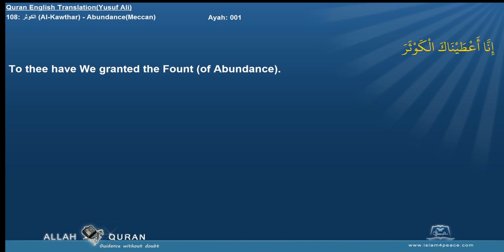Quran English Yusuf Ali with Arabic 108 الكوثر Al Kawthar AbundanceMeccan Islam4Peace com